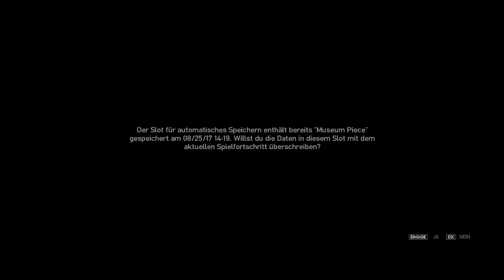Let's Play GTA IV #65 - Easy Rider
Missionsstart bei Ray Boccino ist bei 15:30, davor gehen wir aus! :-) Ganz zum Schluss stolpern wir dann noch in etwas hinein...

Das Spiel:
Grand Theft Auto IV, ein episches und actionreiches Open-World-Abenteuer von Rockstar Games